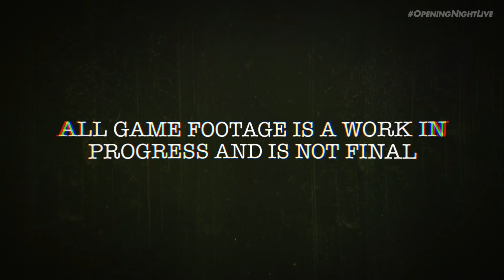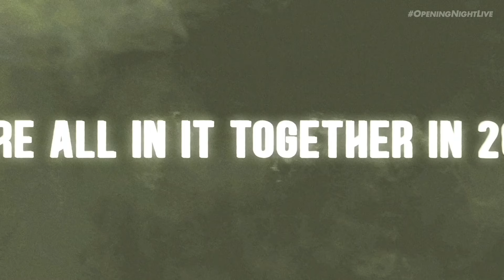The Outlast Trials - Gameplay Trailer | gamescom 2021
The first Outlast Trials trailer shows off the latest gruesome and scary gameplay for solo or co-op groups.

Thanks for checking out gamescom 2021 on IGN. Be sure to visit IGN from August 25th through August 27th for the daily gamescom 2021 stream to check out shows like gamescom Opening Night Live, gamescom Awesome Indies, and gamescom Best of show. And for gamescom 2021 highlights, IGN will have them all. Throughout gamescom2021, we’ll be dropping new gamescom announcements, gamescom reveals, and gamescom trailers you don’t want to miss.